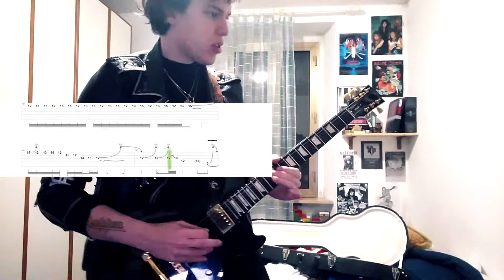Home Sweet Home - Mötley Crüe - Cover [Solo with TAB]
This is one of my favourite songs of Motley Crue.
This is only the Solo and Ending part, I also decided to make this video with Tab, for fast lerning!!!